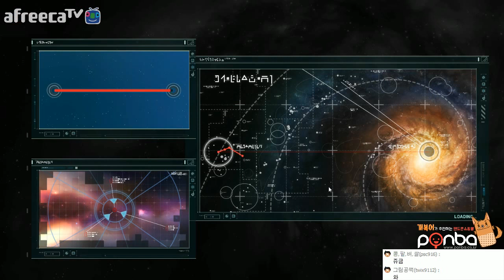전설적인 우주전략게임: 도둑놈플레이 #6 홈월드1 리마스터드 (HOMEWORLD1 REMASTERED SINGLE PLAY) [개복어]